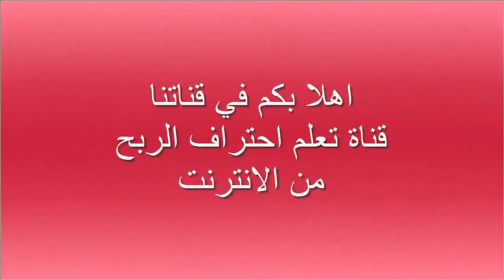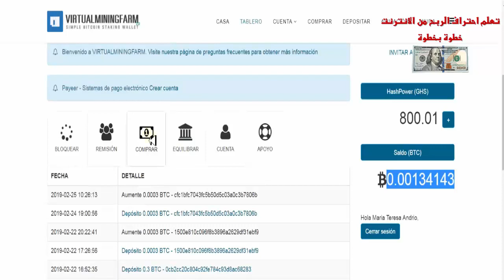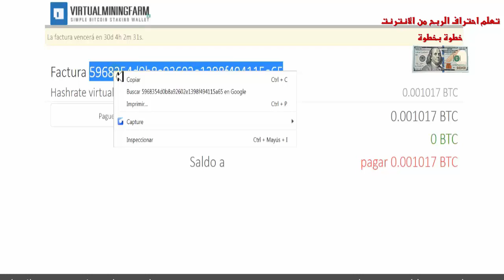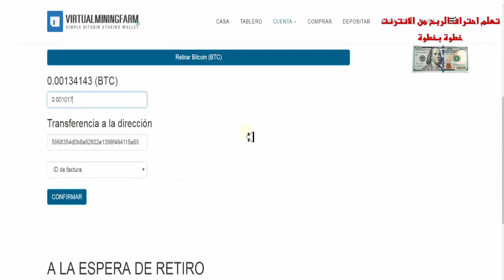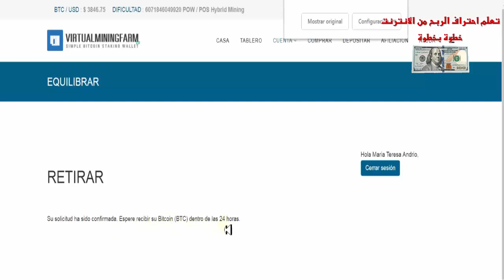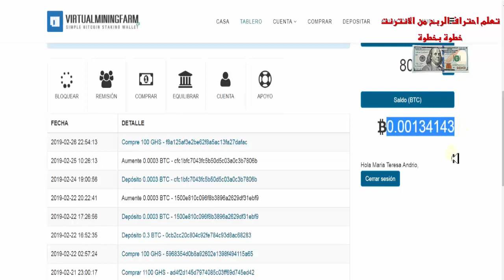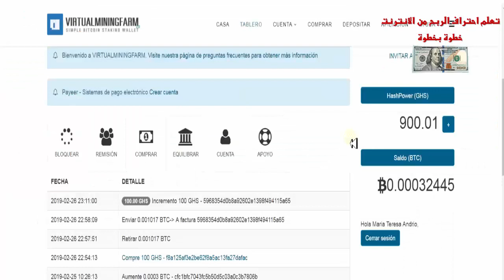اثبات السحب مع ايداع في موقع التعدين VirtualMining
▂ ▃ ▅ ▆ █ شروحــــات عن المواقع الصادقه والموثوقه █ ▆ ▅ ▃ ▂
▬▬▬▬▬▬▬▬(ஜ۩۞۩ஜ)▬▬▬▬▬▬▬▬▬